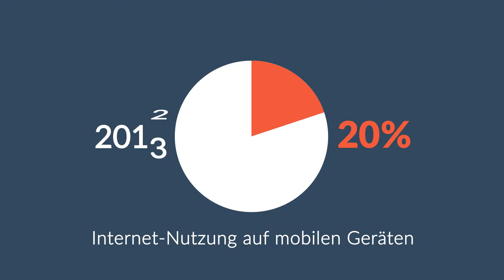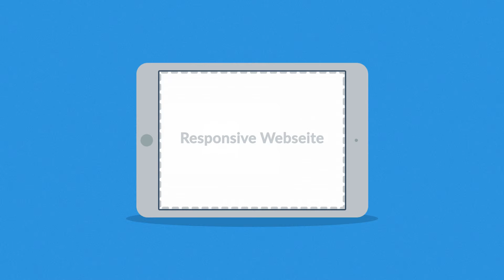Was ist responsive website